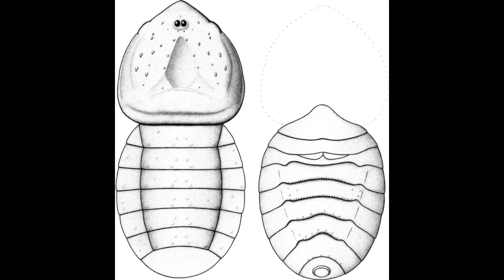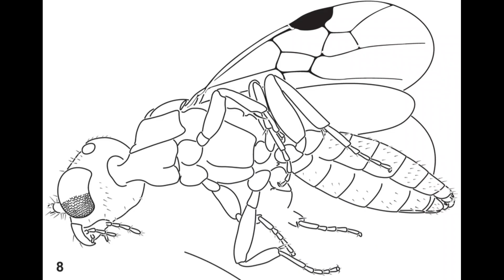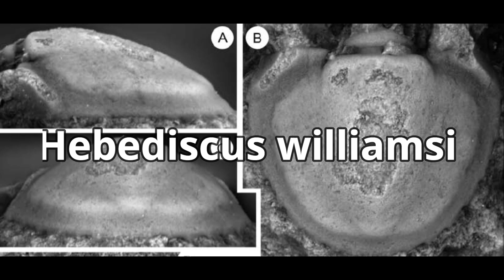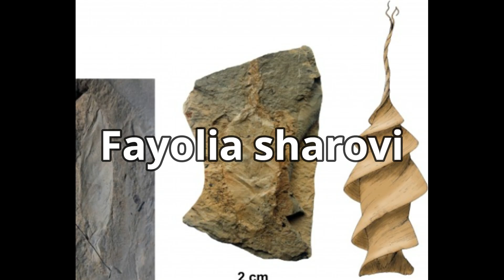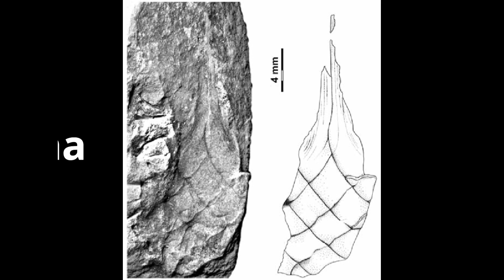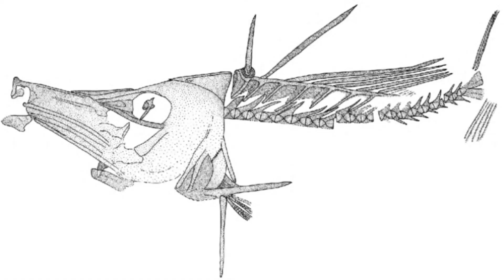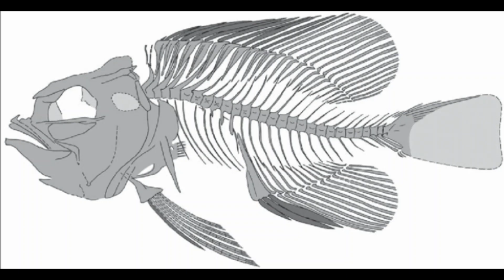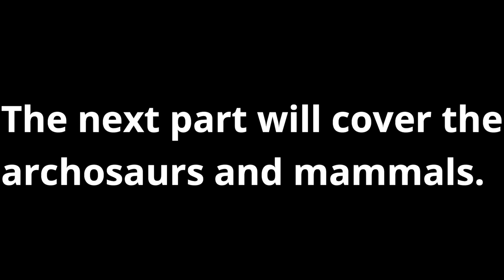2011 in paleontology (part 2)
None of the images nor the songs in this video are owned by me.